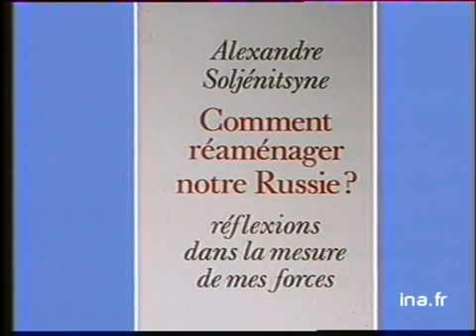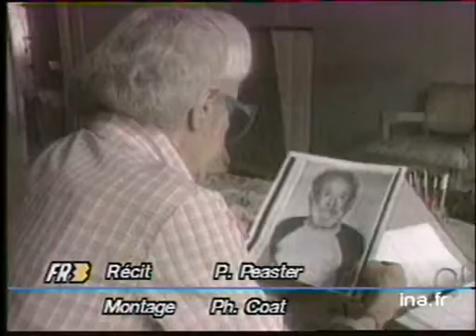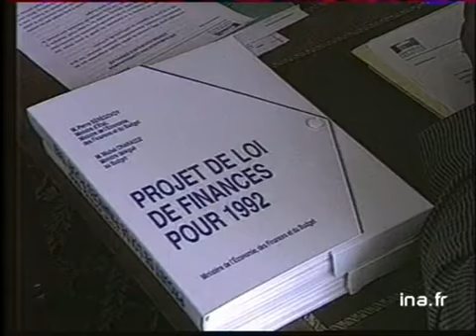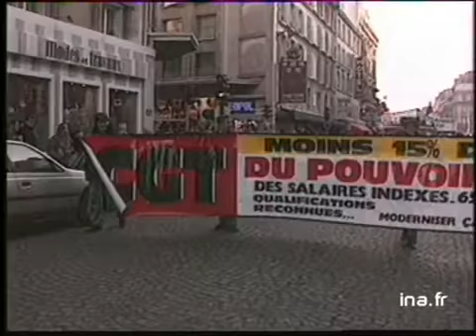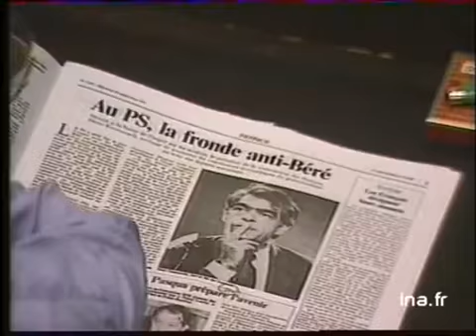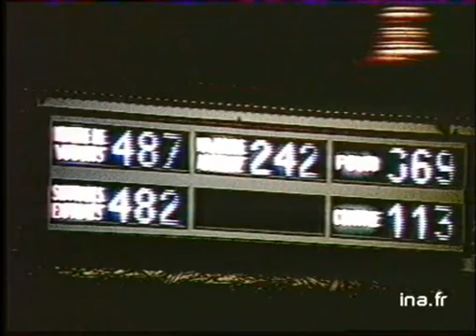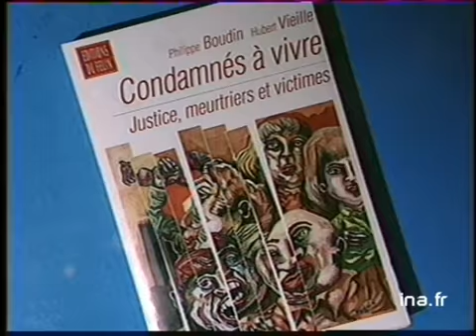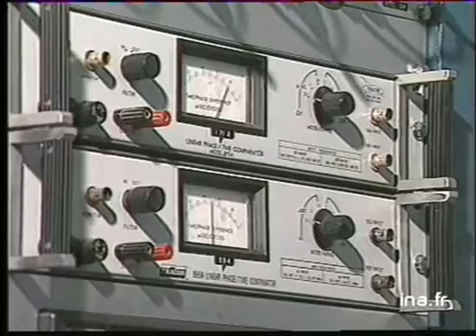19/20 : EMISSION DU 18 SEPTEMBRE 1991